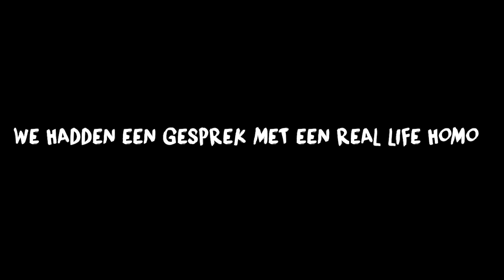We hadden een gesprek met een real life homo🐱‍🐉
Sorry voor typfoutjes ik ben nog maar 10 jaar.

Er komen later nog meer epische designs!

🕹️ Yo, Epic Gamers

👾 Dit kanaal is epic

🎮 Fortnite is leuk

💾 Roblox is leuk

🤔 Waarom die emoji's? Geen idee.

Lid van Gangster clan.